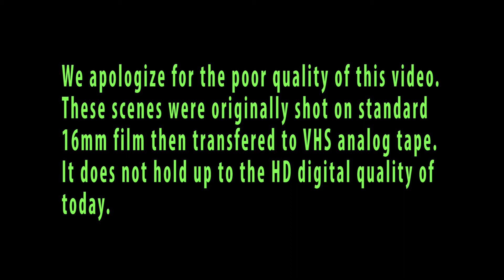The TARANTULA HAWK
The Tarantula Hawk, otherwise known as the Pepsis Wasp, has an incredible life cycle.  Watch as this insect does what it HAS to do to insure the survival of its species.  Evolution has certainly filled a very necessary niche in the environment to help control the population of a "larger", more "fierce", and more "frightening" creature.
In addition, this Wasp is reputed to have the most painful sting in the insect kingdom.